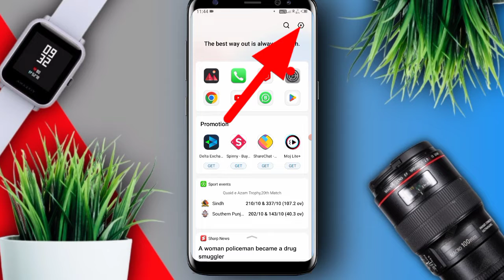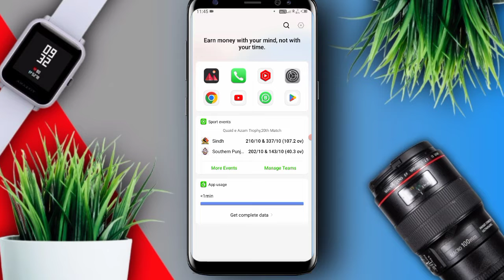Infinix Xos Ads Setting | How to Off Infinix Mobile Ads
🙎🏼Hellow Guy's I Am Manish Kumar Owner Of "Manish Dey Technical YouTube Channel.🎯

दोस्तो अगर आपका कोई सवाल है तो आप मुझे ‍Instagram , Telegram पर Follow करने के बाद मैसेज कर सकते है मै आपकी पूरी Help करुगा .👀

(Your Query ):-
infinix secret setting
infinix hot 10 play setting
infinix setting update
infinix xos 10 update
infinix xos 10 update settings
infinix note 10 system update
infinix hot 10 system update 2022
how to infinix hot 10 hide apps
xos launcher keeps stopping infinix
xos launcher settings
xos launcher kaise hataye
xos update kaise kare
system update kaise karen
system ko update kaise karen
software update
software update kaise kare
infinix mobile me software update kaise kare
infinix note 11
system update tecno
system update in mi phone
system launcher update not showing
system launcher app not installed
infinix launcher settings
infinix hot 9 launcher settings

Everything You See On This Video Was Create By Me (Manish Kumar ) Please Do Not Use Any Photo Or Contant Without First Asking Permission At :✍